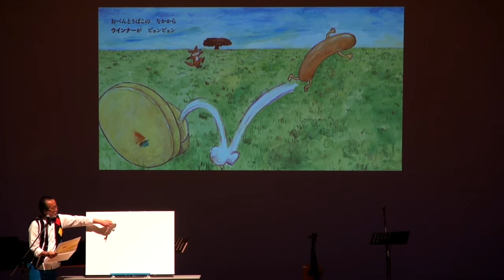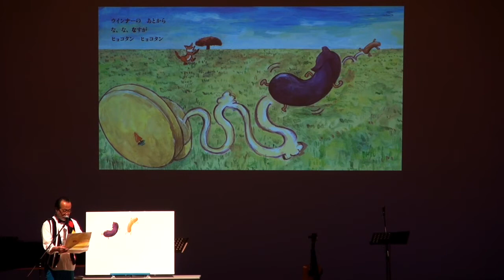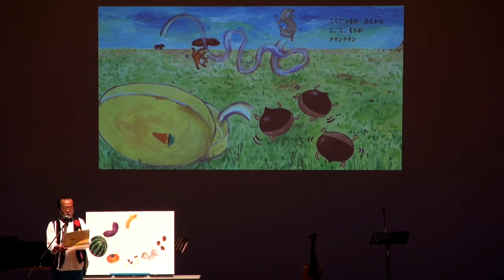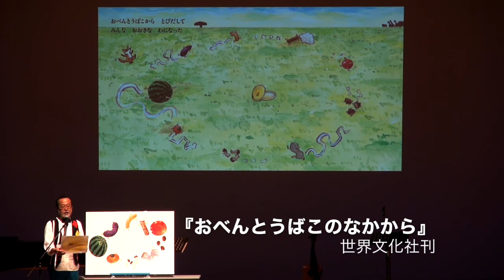おべんとうばこのなかから